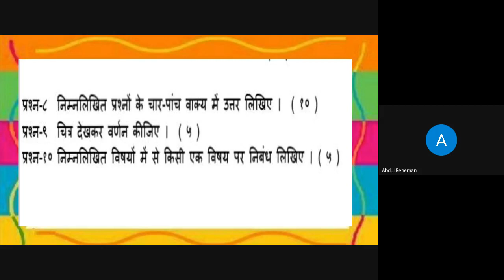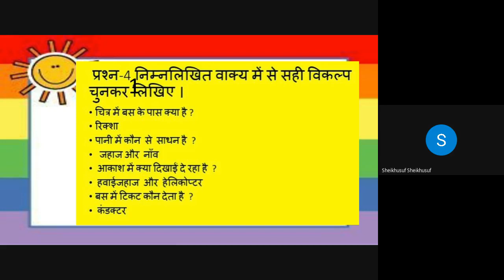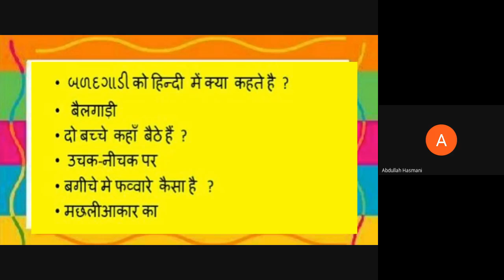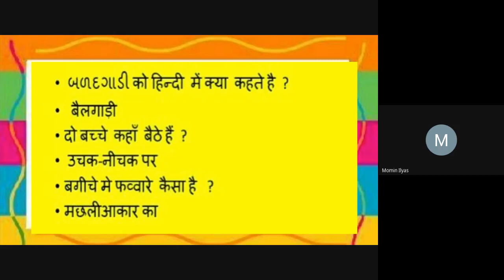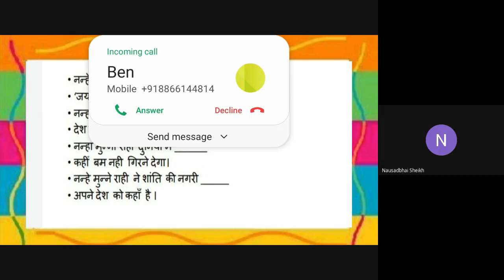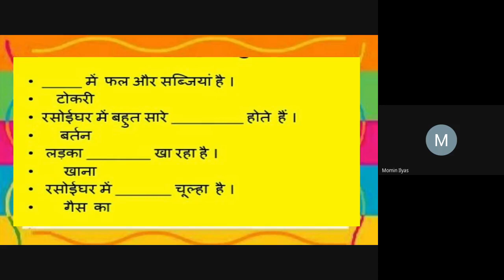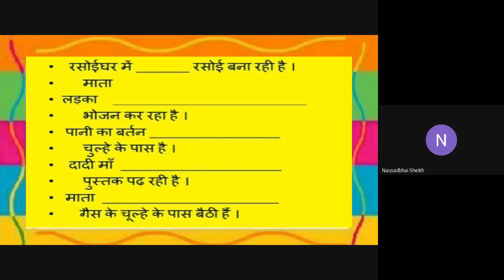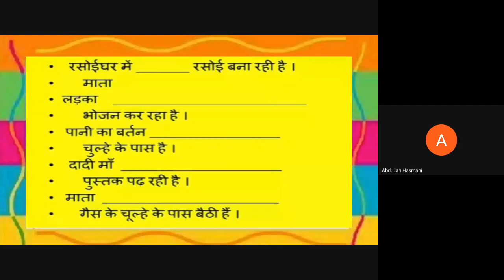STD -5B Hindi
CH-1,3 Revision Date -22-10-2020